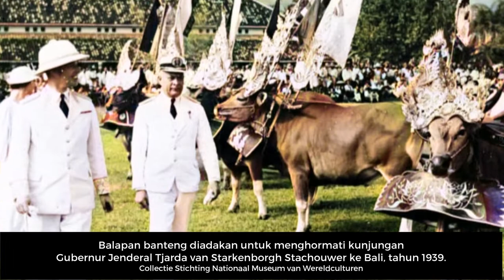Foto Sejarah Gubernur Jenderal Tjarda Van Starkenborgh Stachouwer di Masa Jabatannya [FULL]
Tjarda Van Starkenborgh Stachouwer merupakan Gubernur Jenderal Hindia Belanda terakhir yang menjabat dalam kurun waktu tahun 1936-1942, dan kemudian diganti oleh Van Mook, sementara pendahulunya adalah Bonifacius Cornelis De Jonge. Ia pernah merasakan sulitnya hidup berpindah-pindah tempat pasca Perang Dunia II, dimana ia ditawan berkali-kali di berbagai tempat oleh Tentara Jepang (ditawan di Salemba, 1942, ditawan di Manchuria, 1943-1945).